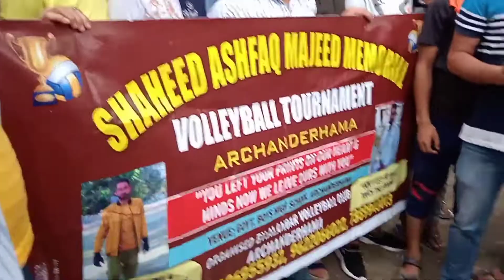Azgar 💜🅐🅡🅜🅨⁷⟬⟭💜 win the match 😱😱